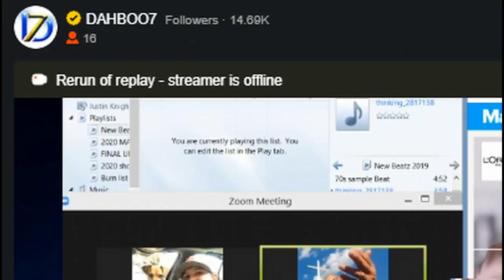US Billionaires Have Grown $434 Billion Richer During Lockdowns As Small Businesses close - DAHBOO7